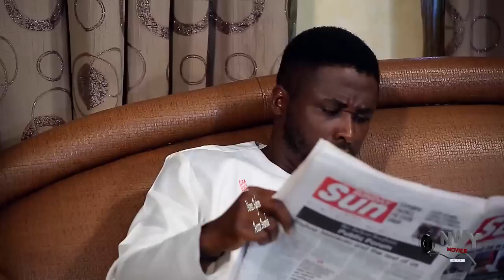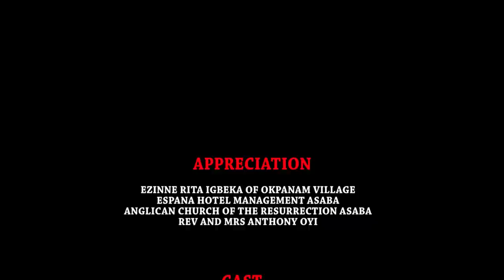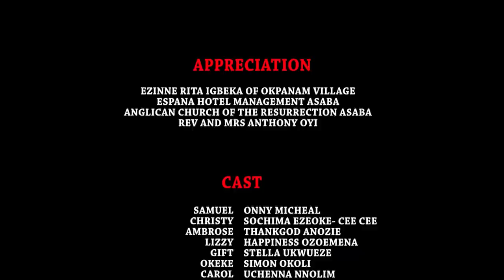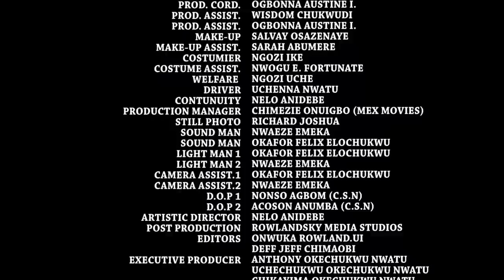She Was Thrown Out In Her Marriage Cos She Is Barren But God Came Through For Her At Last -New Movie